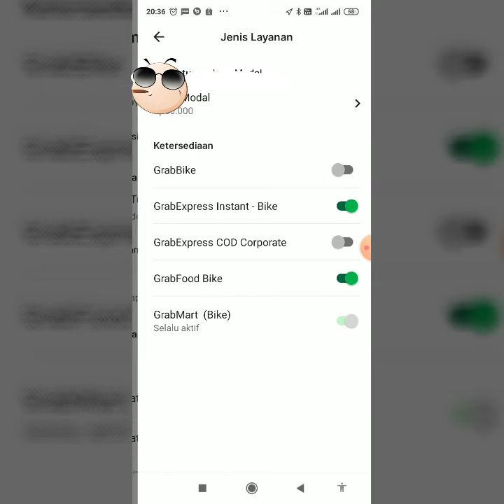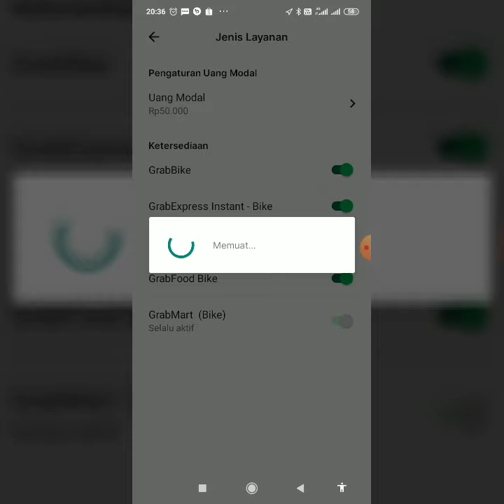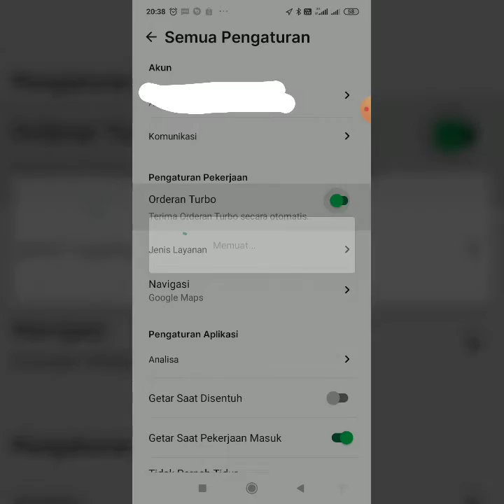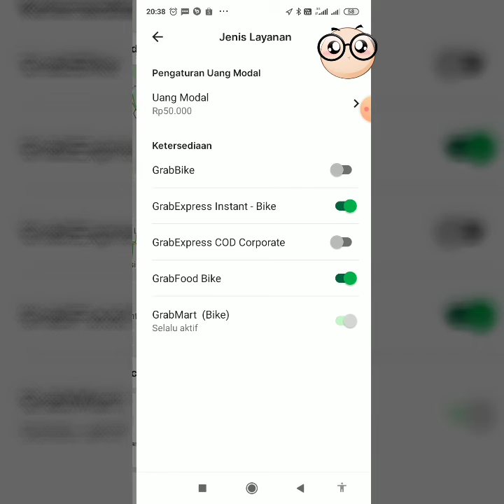cara menggunakan aplikasi grab driver untuk pemula